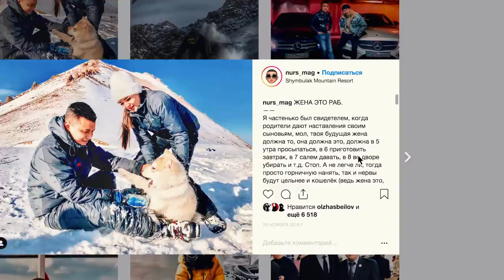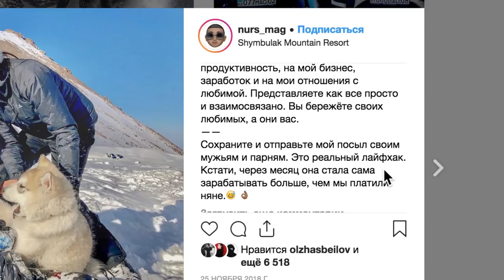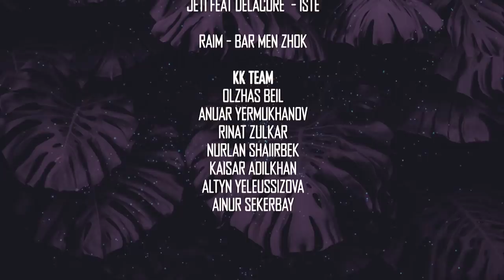Нурс и Улугбек (SHOQAN): Жена это раб, 50 млрд тг на зеркалах, Пароль для слабаков (DRT Podcast 5)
В этом выпуске у нас основатели брэндов SHOQAN, TUMAR и «МЕЛ» Улугбек Шарипов и Нурсултан Магзумов мы обсудили с ними эти темы

1:04 — Кража зеркал в Алматы
4:48 — О том, как решаются вопросы в Китае
6:18 — Круговорот “лопухов”
8:18 — “Красный” город - Астана
10:06 — Решение проблем в корне
12:19 — “You stole my time”
13:43 — Имеют ли “вес” КЗ блогеры в социальных вопросах?
16:56 — Сабр, сабр...
17:55 — Жена это раб?
22:11 — MILF
23:06 — Можно ли нанимать няню при низкой зарплате?
25:06 — Жена это не раб
30:55 — Бог в деталях
33:06 — Косичка Ганза
33:42 — Пароль для слабаков
38:06 — Чаты в WhatsApp
40:46 — Про доверие в отношениях
42:41 — Гармония в отношениях

Музыка с шапки: Jeti ft DeLacure - ISTE
Музыка в конце: Raim - Bar men Zhok